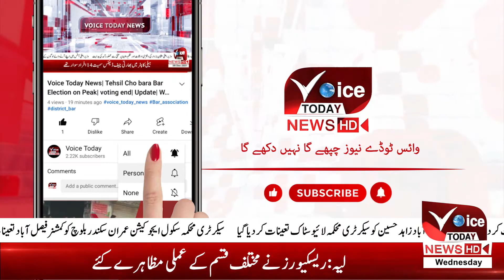The female district police officer is kind to the employees standing in the sun| Voice Today News